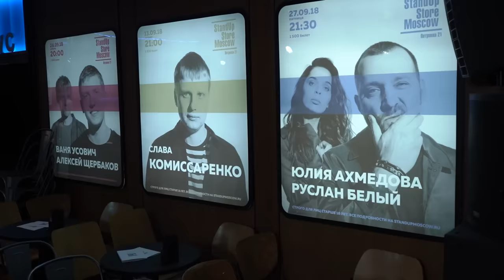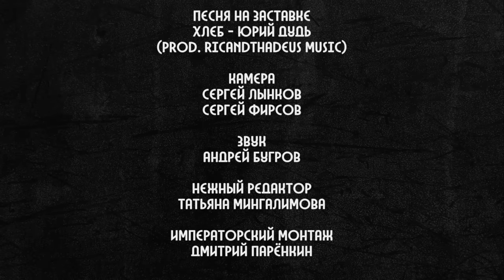Белый - сроки за мемы, Версус, Поперечный / вДудь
Руслан Белый - звезда русского стендапа.